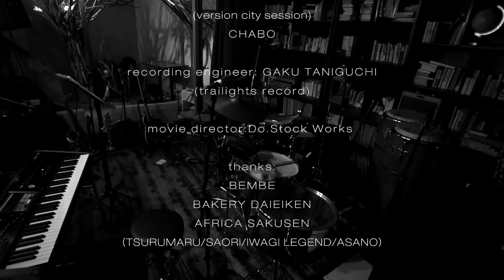RM jazz legacy & Latin connection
3days Tour -May.15.16.17/2015-

@TOKYO 山羊に聞く？/ MIE 縁日祭 / NAGOYA Live&Lounge VIO
DJ 大塚広子Hiroko Otsuka produce ” RM jazz legacy ” 4th gig!
Included in Hiroko Otsuka's Mix CD 『PIECE THE NEXT』.

類家心平(tp),藤原大輔(sax),坪口昌恭(key),ぺぺ福本(conga),山北健一(timbales)守家巧(b),吉岡大輔(ds)
Shinpei Ruike(tp),Daisuke Fujiwara(sax),,Masayasu Tzuboguchi(key),Pepe Fukumoto(conga),Kenichi Yamakita(timbales),Takumi Moriya(b),Daisuke Yoshioka(ds)
produced by Hiroko Otsuka(dj)

Japanese Groovin'Jazz!!!

3days
coordinator:
MIHO KATO(me:holidays nijinohoshi)
KAZUAKI SUZUKI(version city session)
CHABO

recording engineer: GAKU TANIGUCHI(trailights record)

movie director:Do.Stock Works

thanks:
BEMBE
BAKERY DAIEIKEN
AFRICA SAKUSEN(TSURUMARU/SAORI/IWAGI LEGEND/ASANO)